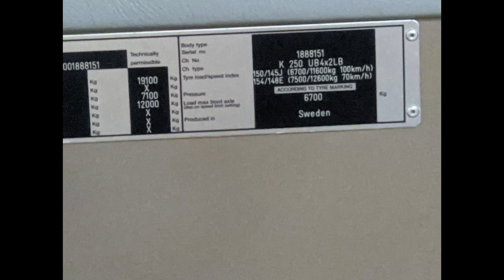rapidPennag Bus Fallen Seat Back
Rapid Penang PLW2781 with the seat back over the front right wheel arch fallen. Scania K250UB with infamous "brake linings worn".

Filmed on a Friday, 3rd December 2021 in Malaysia.
Featuring showcase overview a Scania K series bus with Gemilang Coachwork Sdn Bhd bodywork.
Rapid Bus Sdn Bhd,  Prasarana Malaysia Berhad ﾠﾠ
ﾠﾠ